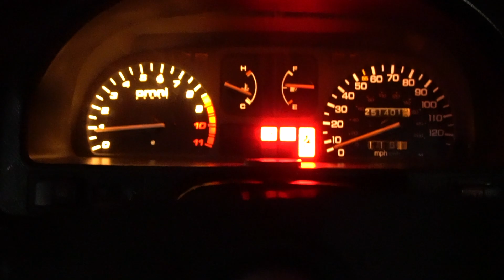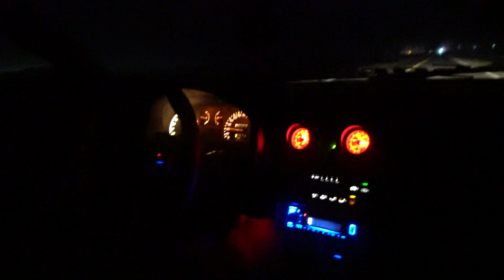Rex 2.0 Trailer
Well guys… Rex 2.0 is here😈

Thank you for the support and have a great day!